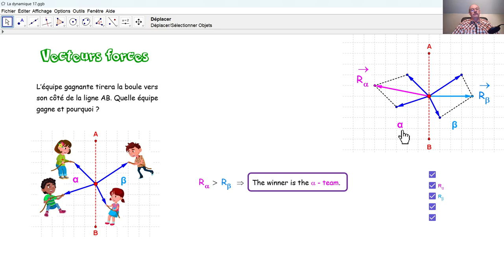Physique 4PhF048 Vecteurs forces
Des forces sont des vecteurs et doivent donc être additionnés vectoriellement.